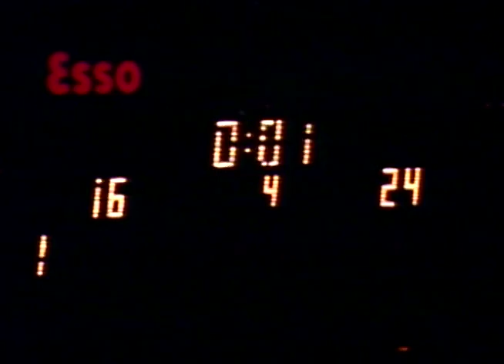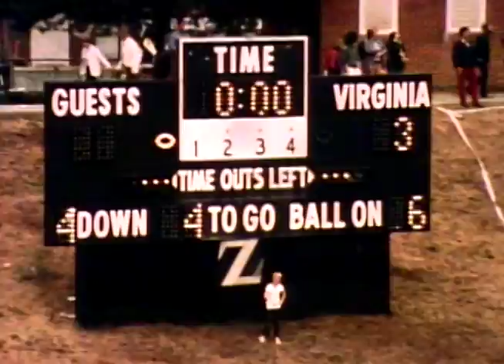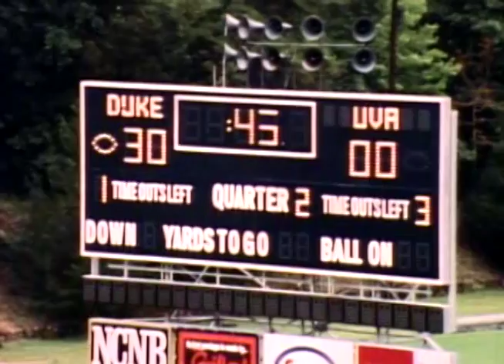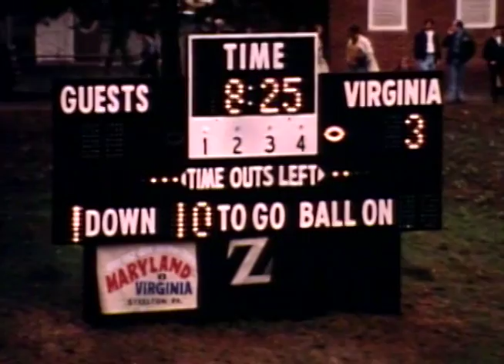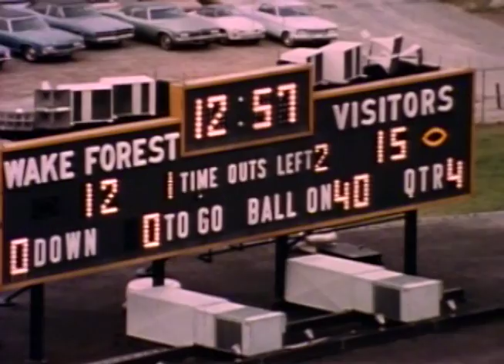1972 Virginia Football Highlight Film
1972 Virginia Football Highlight Film